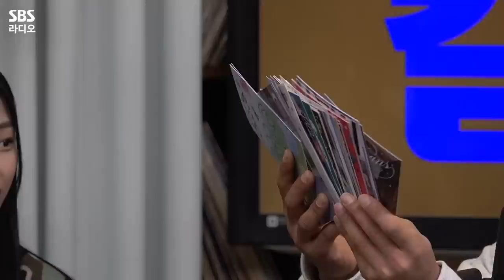[FULL] 버니즈의 심장을 Ra-ta-ta-ta💓 울리는 뉴진스(NewJeans)🐰 보는 라디오 | 두시탈출 컬투쇼 | 230119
깡총깡총 뛰어서 컬투쇼에 놀러온 사랑스러운 다섯 토끼 🐰뉴진스(NewJeans)🐰
신곡 'OMG'의 댄스 퍼포먼스와 뉴진스와 함께하는 흥미진진했던 공기놀이까지💕
가요계에 등장하자마자 대세의 아이콘이 된 뉴진스(NewJeans) 보는 라디오 풀버전 공개

*2023년 1월 19일* 방송중